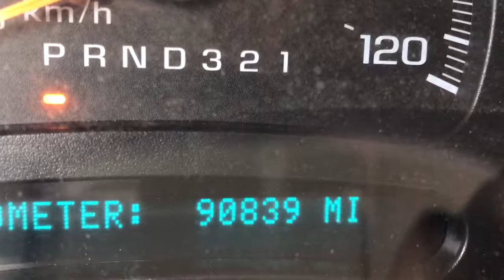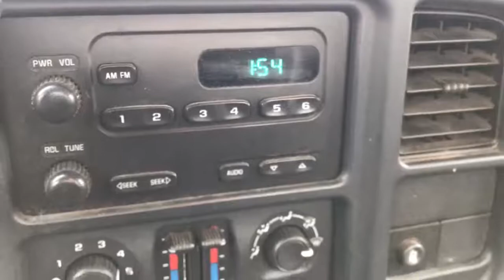Stock # 171232 2006 GMC Sierra 1500 LM7 LS 5.3 engine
Just Chevy Trucks
270 Carl Broggi Hwy
Lebanon, ME 04027